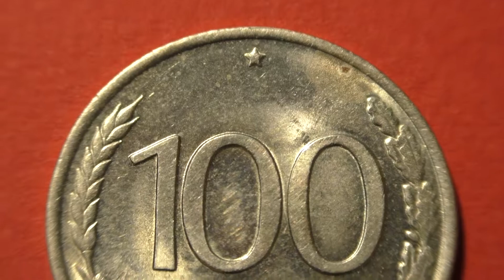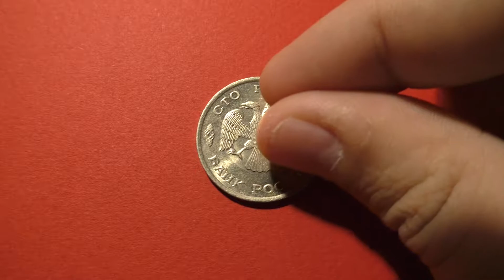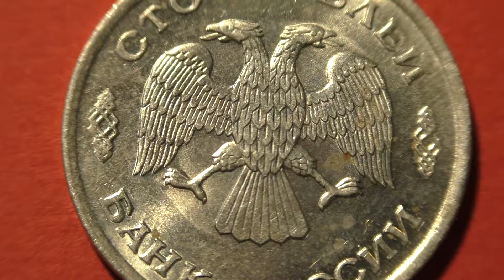Coin 100 rubles. Russia.1993